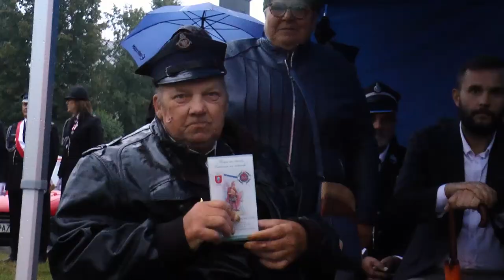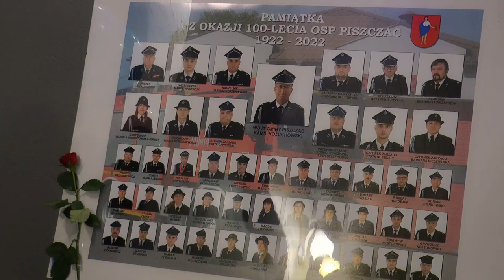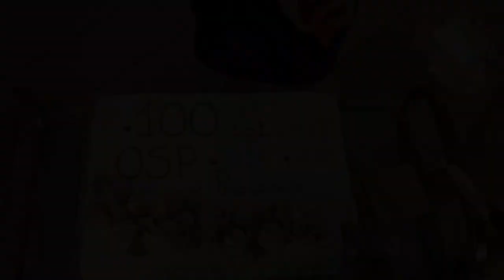Jubileusz 100-lecia OSP Piszczac | Radio Biper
W dniu 10 września strażacy Ochotniczej Straży Pożarnej w Piszczacu obchodzili jubileusz 100-lecia powstania jednostki.